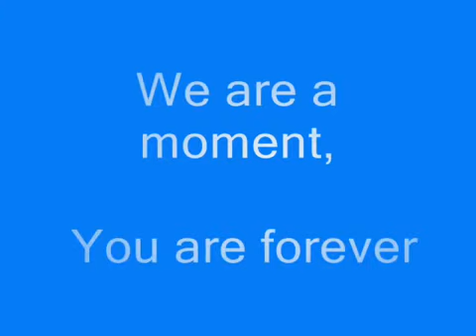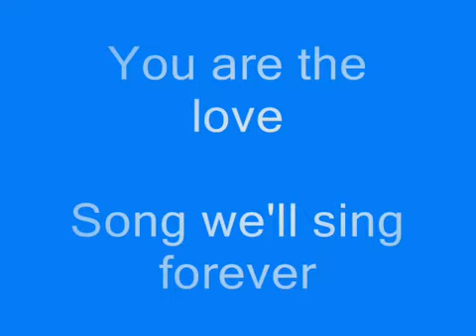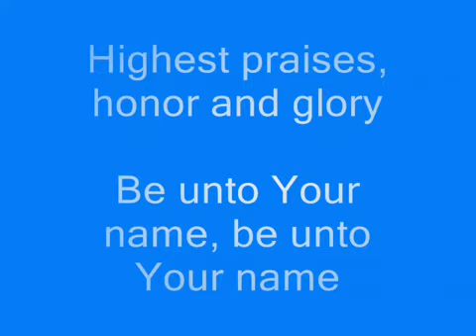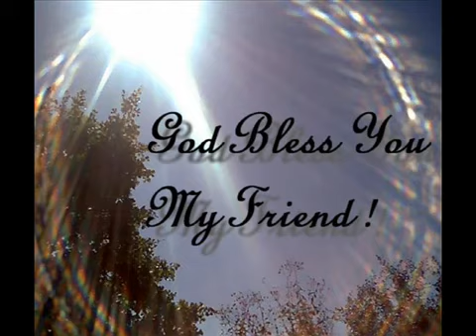Hillsong Be Unto Your Name lyrics & pic=worship awesome)